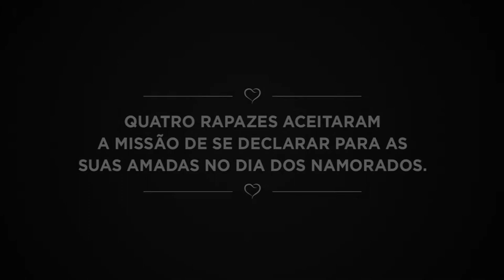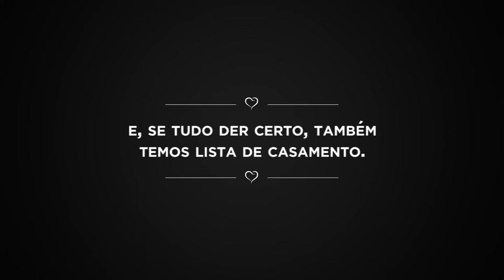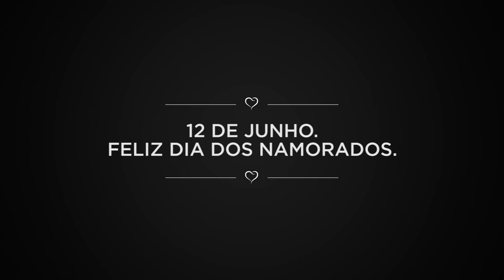PARENTE - Dia dos Namorados - Final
Confira a série completa da ação Dia dos Namorados Parente criada pela EBM Quintto: